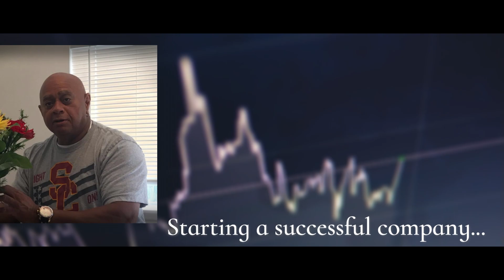A Private Life by Chase Hayes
"A Private Life," by Chase Hayes, is a book about the author's experiences growing up as a black American in America. The book also addresses his message about prejudice, bigotry, and discrimination. According to Chase, "There are a million different ways that my life could have turned out, but I wouldn’t change it for anything."

He recounts major events in his life from the 1960s to the present. He grew up in Mobile, Alabama, and was exposed to prejudice at an early age. For example, while he was in high school, his history instructor would make racist comments about him. He couldn't wait to join the United States Marine Corps to escape discrimination throughout his high school years.

 He recounts significant events in his life from the 1960s to the present. He grew up in Mobile, Alabama, and was exposed to prejudice at an early age. For example, while he was in high school, his history instructor made racial remarks about him. During his high school years, he couldn't wait to join the United States Marine Corps to escape bigotry.

 Unfortunately, when he was ultimately accepted into the Corps, he was disappointed. It was not what he expected. He understood he couldn't avoid prejudice. Regardless of how society treated Hayes throughout his life, he always fought back. When he established objectives for himself, he never gave up. A Private Life is available to purchase via the following links: